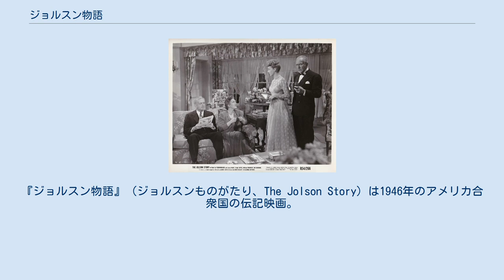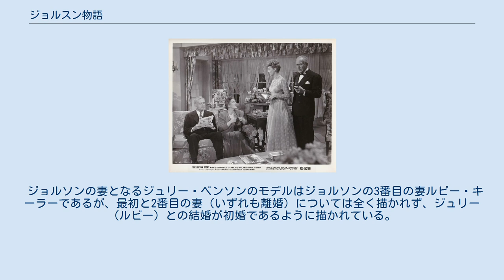ジョルスン物語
『ジョルスン物語』（ジョルスンものがたり、The Jolson Story）は1946年のアメリカ合衆国の伝記映画。
 監督はアルフレッド・E・グリーン、出演はラリー・パークスとイヴリン・キースなど。
 世界初のトーキー作品である映画『ジャズ・シンガー』の主演俳優として知られる歌手で俳優のアル・ジョルソンの半生を描いたミュージカル映画である。
なお、本作の公開当時、ジョルソン本人は存命中であり（4年後に死去）、主演のラリー・パークスの歌声はジョルソンによる吹き替えである。
 第19回アカデミー賞において6部門でノミネートされ、2部門で受賞した（詳細は後述）。
 戒律の厳しいユダヤ人の家庭に育った少年エイサ・ヨルセンは、旅芸人スティーヴ・マーティンに才能を認められ、父の反対を押し切って芸人となる。
 後に芸名を「アル・ジョルソン」と変えたエイサは長い下積みを経てブロードウェイの大スターとなる。
そしてハリウッドにも進出したジョルソンは女優のジュリーと結婚し、夫婦揃ってスターとして活躍するが、田舎での穏やかな暮らしを望む妻の希望を叶えるために引退する。
 しかし、引退後も変わらぬ人気を誇るジョルスンのショービジネスへの熱い想いに気付いたジュリーは、彼のもとを去る。
 ジョルソンの妻となるジュリー・ベンソンのモデルはジョルソンの3番目の妻ルビー・キーラーであるが、最初と2番目の妻（いずれも離婚）については全く描かれず、ジュリー（ルビー）との結婚が初婚であるように描かれている。
またジョルソンとルビーとの間には子供が1人いるが、その存在についても描かれていない。